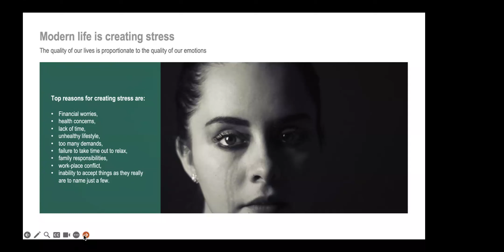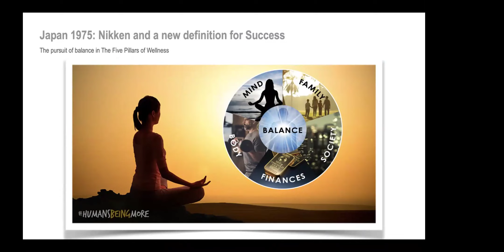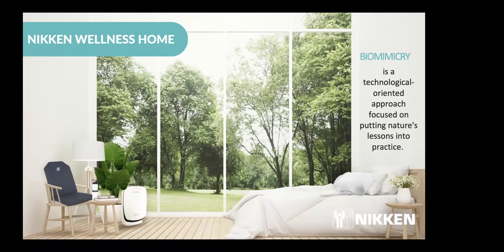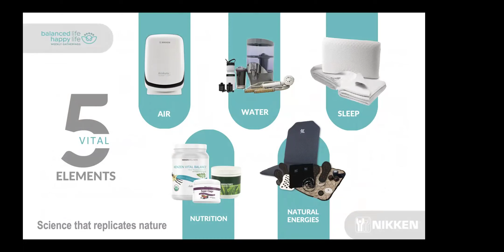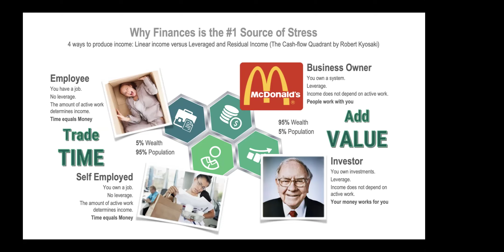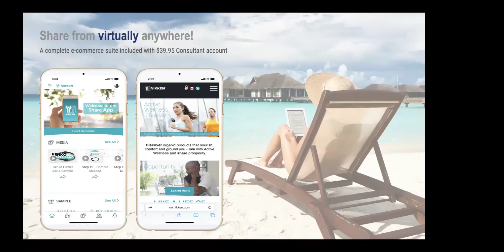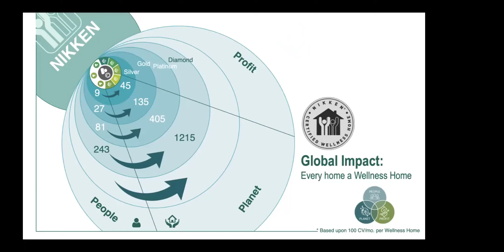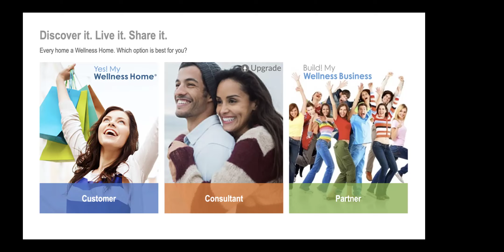Balanced Life Happy Life with Barb Satterwhite & Mary Bowser | April 30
Learn how NIKKEN can help you create a life where you can truly thrive!